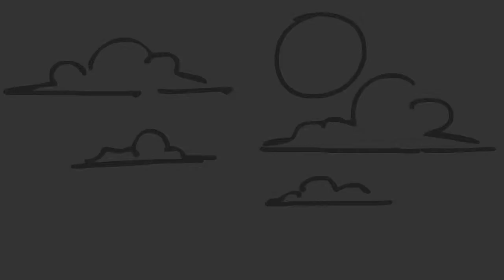Key Frames James